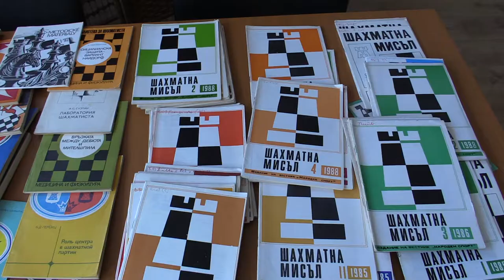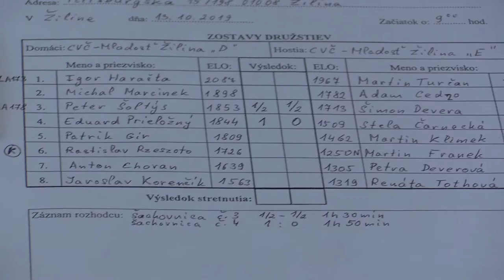1.1.4. Čarnecká Stella - Prieložný Eduard 0 - 1